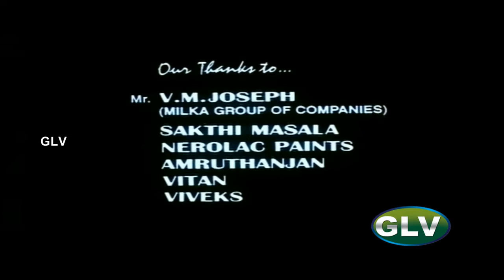Sudhandhiram Part-1 Tamil Movie Arjun Super Hit Action Movie Arjun,Rambha,Raghuvaran Tamil Movie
Sudhandhiram Part-1 Tamil Movie # Arjun Super Hit Action Movies # Arjun, Rambha, Raghuvaran Tamil Entertainment Full Movie HD